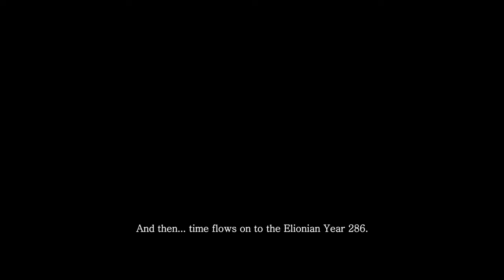Black Desert Online in 2024 is it worth playing?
This is my honest take on Black Desert Online. After playing this game for 8700 hours and reaching 730 gear score, I can say that you should atleast try and play Black Desert Online. The game is not perfect but it is worth the try.